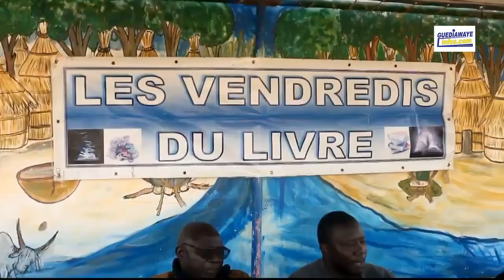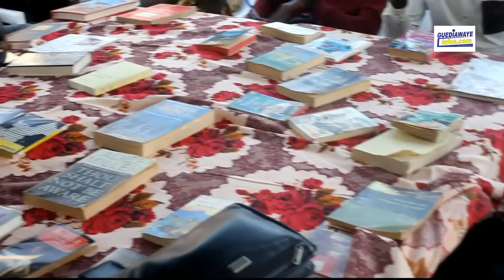les valeurs du Hip Hop,rôle et impact dans la promotion de la citoyenneté